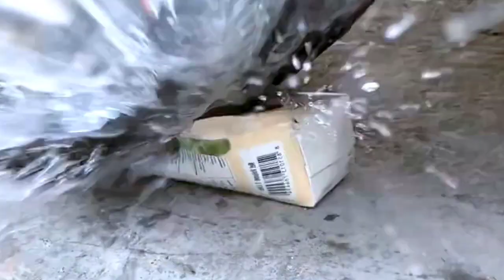Super SMASH FUN EXPERIMENT ODDLY SATISFYING CRUSHING entertainment ASMR video!